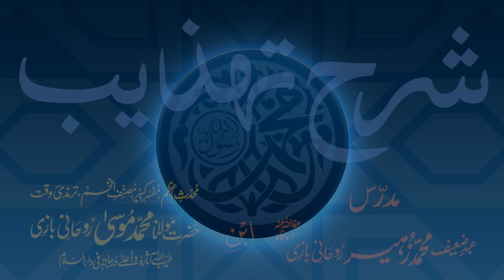Sharh-e-Tahzeeb Dars - 008 - Ibtida - Maulana Muhammad Zuhair Ruhani Bazi - 13/08/2017